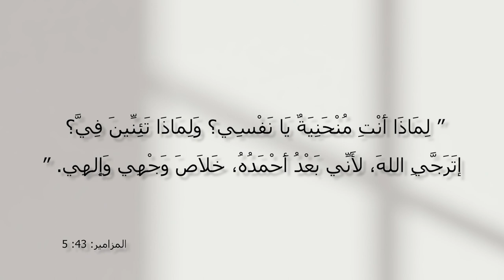المسيح هو الحل - الحلقة 36 -هل تشعر بالأكتئاب - مع الأخت فرحة